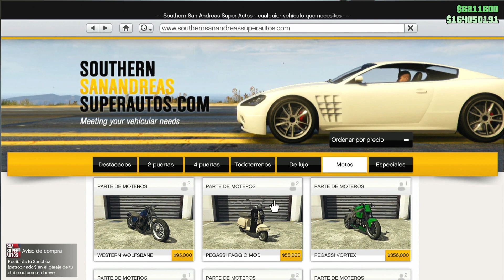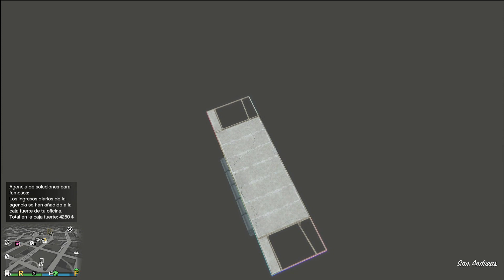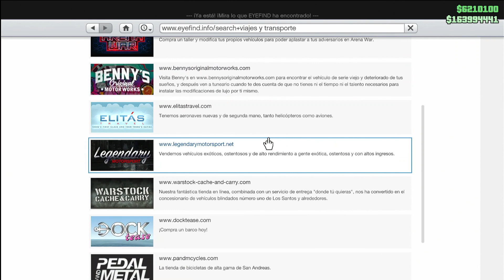🟥 PARCHEADO 🟥 REEMPLAZAR TU ANTIAEREO POR UNO FULL MOD MUY FACIL !TODAS LAS PLATAFORMAS GTA V ONLINE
NECESITAS DINERO EN GTA !!!
NECESITAS AUTOS MOD 1DE1!!!
NECESITAS CONJUNTOS!!!
ACCESORIOS!!!
DELUXOS!!!

🔴COMPARTE !!!

Bots:
PS4: Anawack2P4
PS5: Anawack1P5